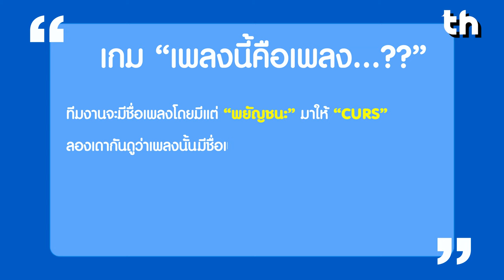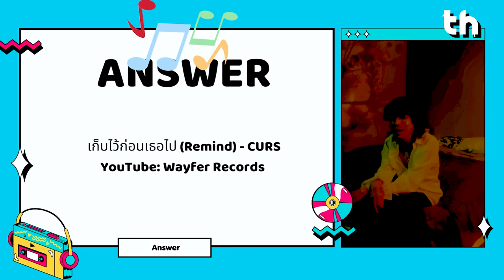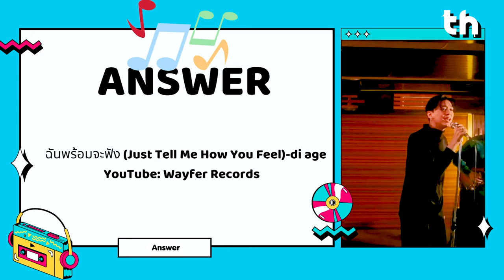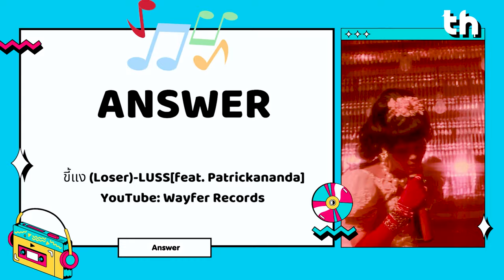มาฝากของ 35 | ความแตกต่างที่ไม่เหมือนใครของวง “CURS” เพราะเป็นวงแต่มีสมาชิกเพียงคนเดียว!!!